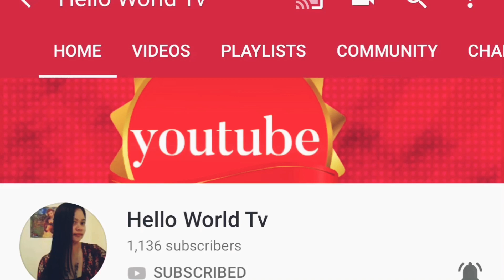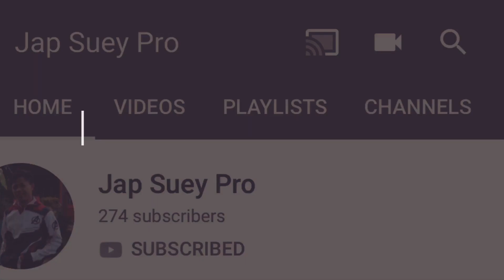SARDINES and BULAD Mukbang | SHOUT OUT !!!